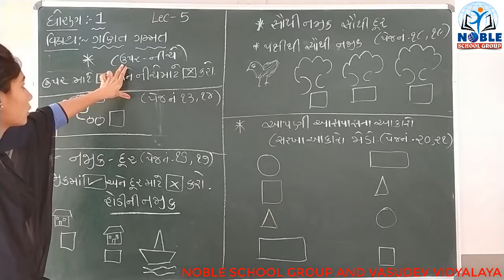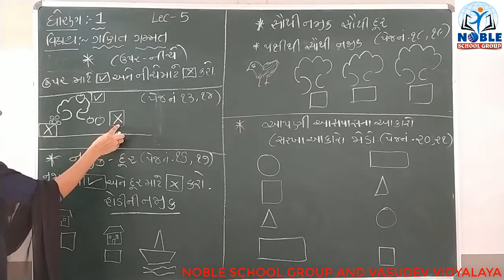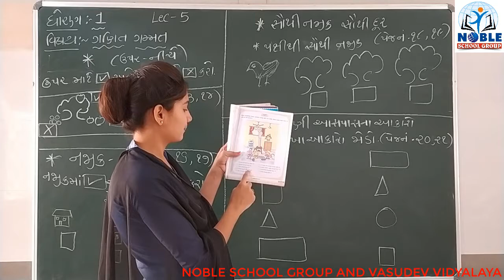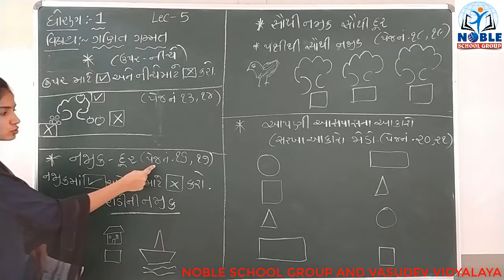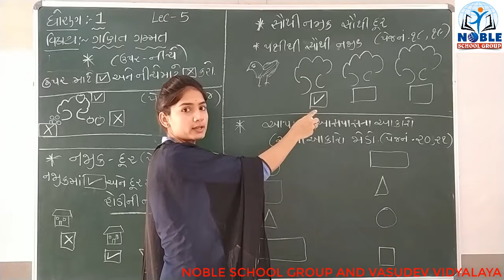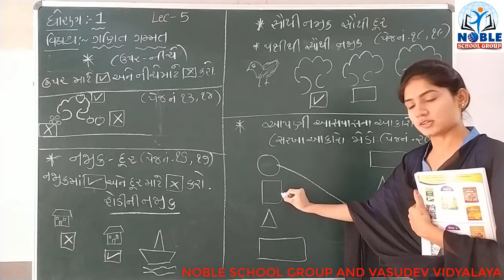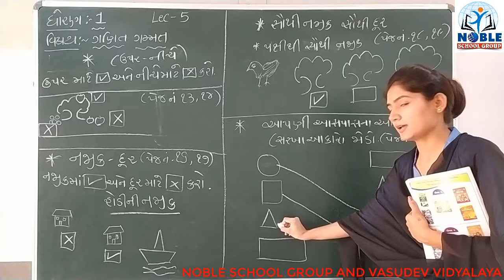STD - 1 (ગણિત- ગમ્મત) (LECTURE 5)